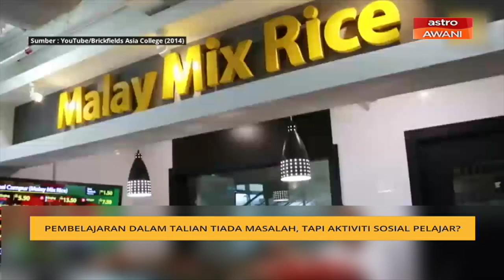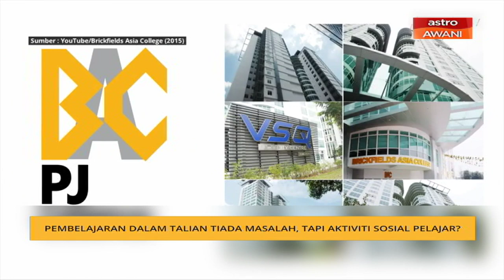Realiti Rakyat: Pembelajaran dalam talian tiada masalah, tapi aktiviti sosial pelajar?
Sesi pembelajaran melalui dalam talian tidak mempunyai masalah namun bagaimana dengan aktiviti sosial pelajar yang terhenti akibat PKP yang dikuatkuasakan untuk mengekang penularan COVID-19?